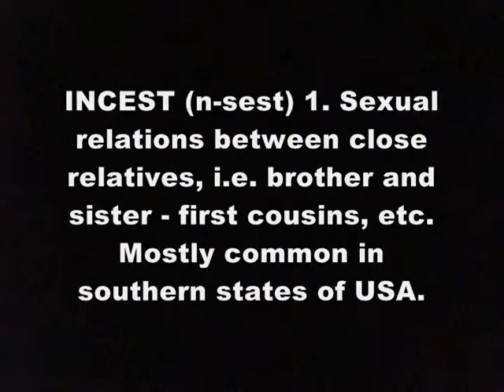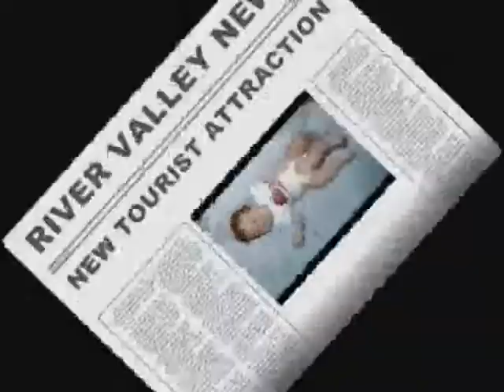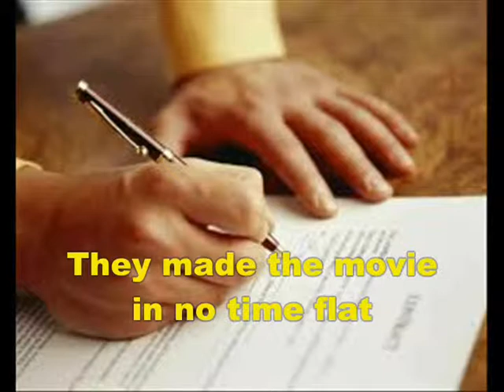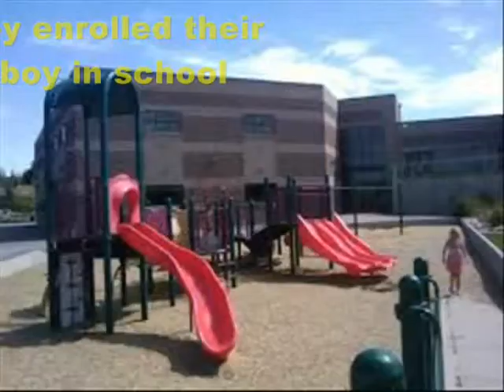RW Goodwin 3 Legged Tommy - Movie Rights Available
Attention Directors:  The Movie Rights to this song are available to producers looking for an unusual  story.